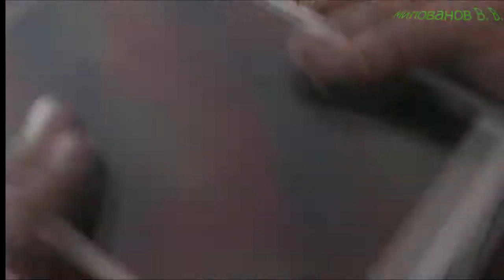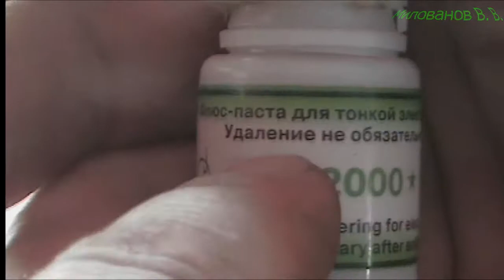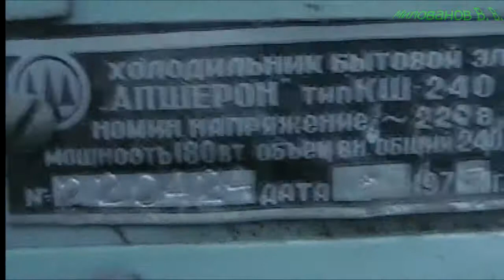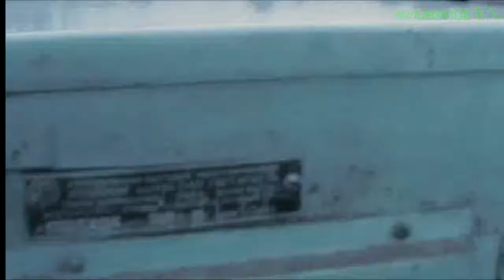VLOG сельская жизнь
За один день нужно успеть много что-то успел, а что-то нет, обычный сельский день, вздулась аккумуляторная батарея, ремонт корпуса холодильника